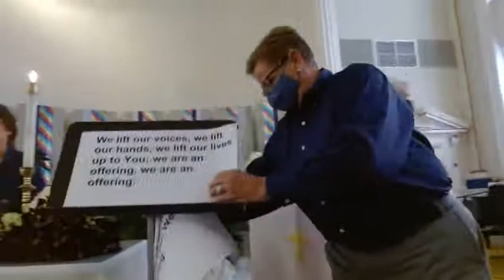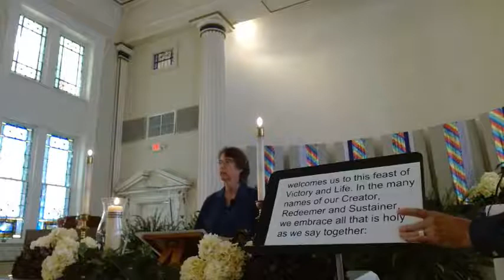Worship Service - Sunday, September 5, 2021